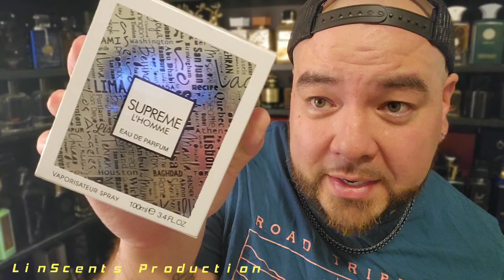Fragrance World Supreme Lhomme Extreme Guerlain Lhomme Ideal EDP